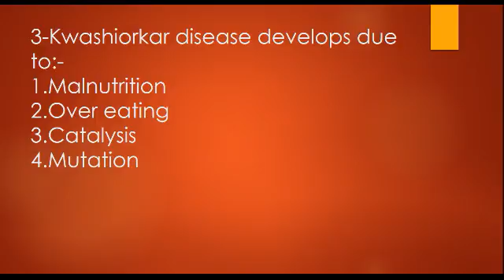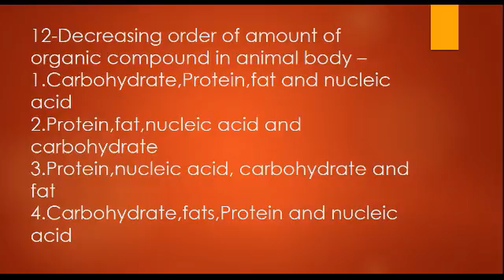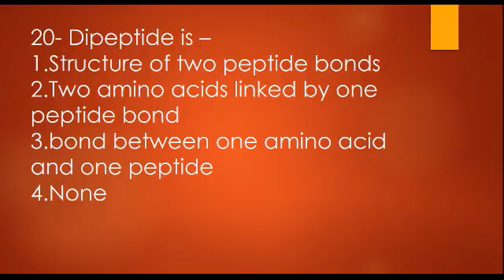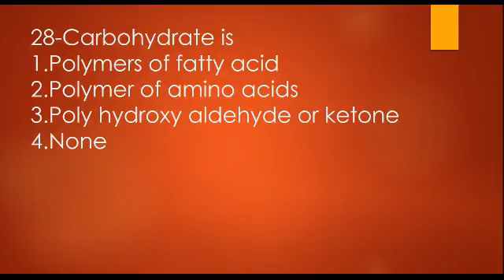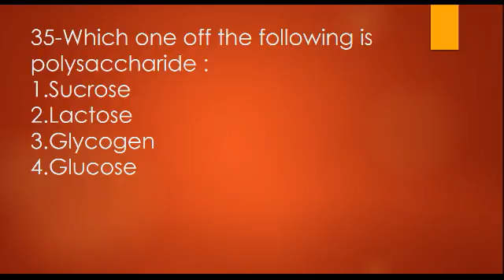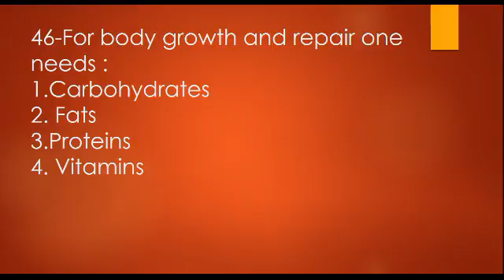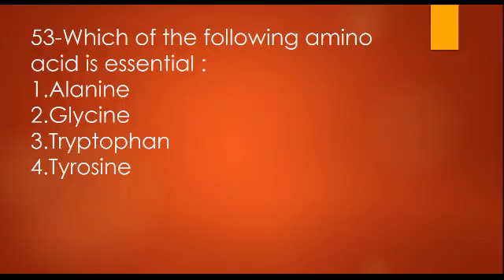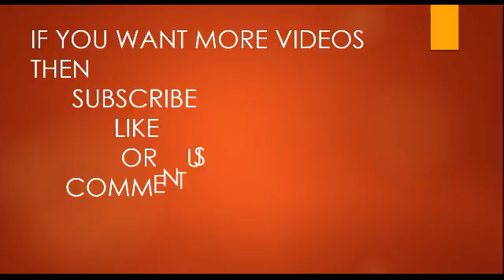BIOMOLECULES QUESTIONS FOR NEET AND AIIMS EXAM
Carbohydrates , Protein and Fats Questions